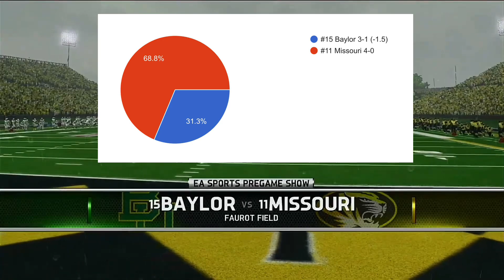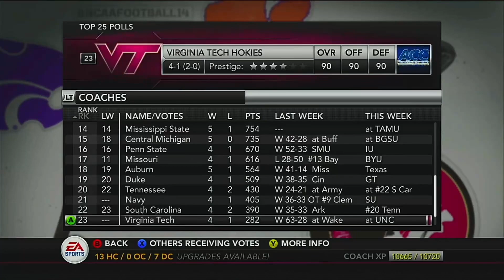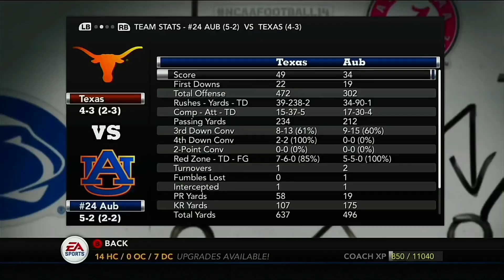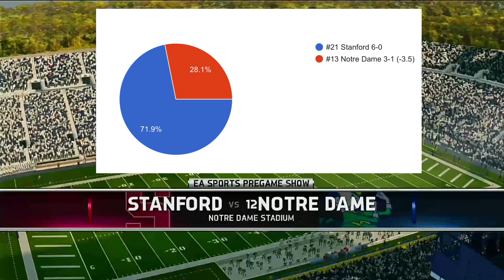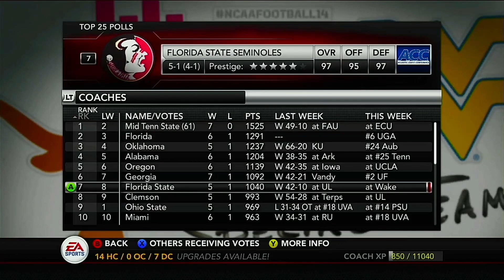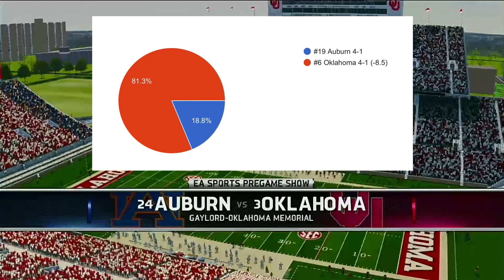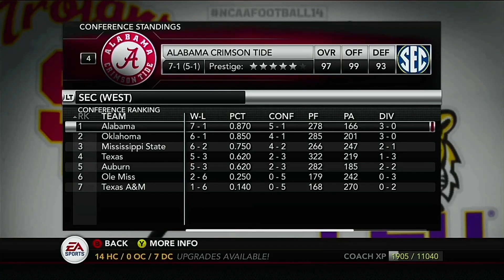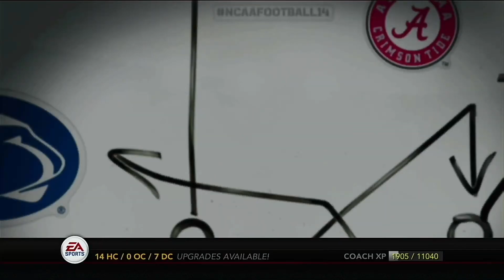MAJOR UPSETS SHAKE UP THE POTENTIAL PLAYOFF! | NCAA “Next Up” Dynasty | Ep 30 [S3 W7-9]